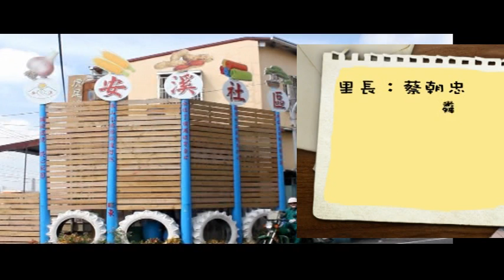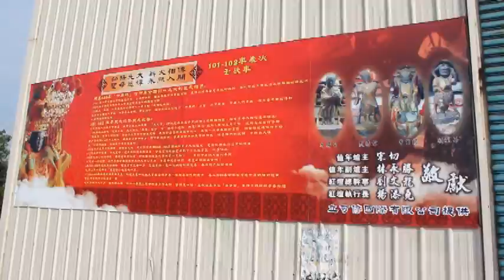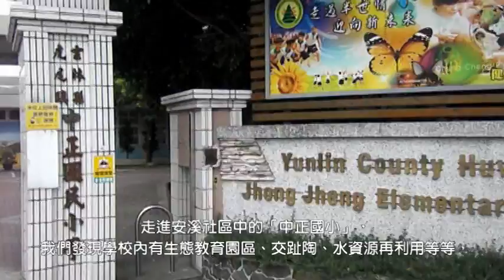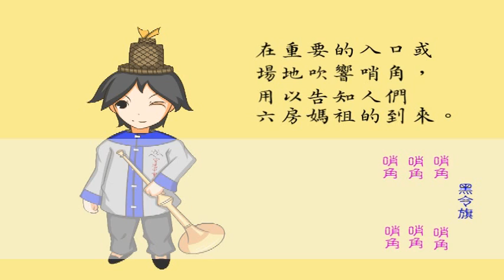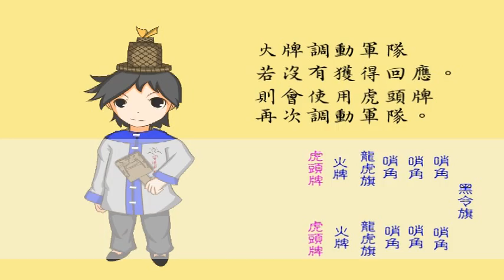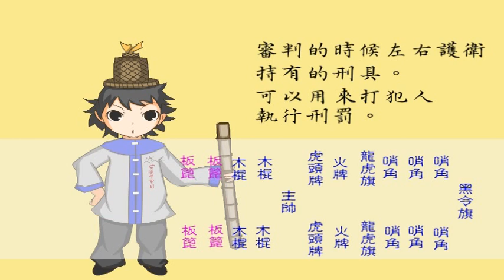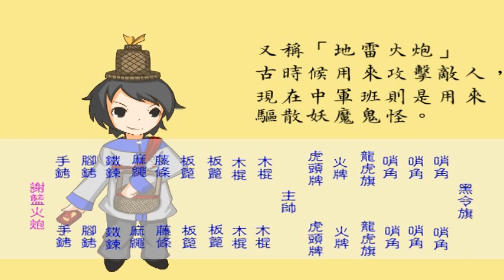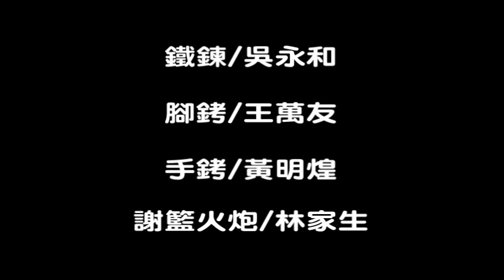莊嚴的護衛-中軍班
中軍班為虎尾鎮安溪里在地擁有一百多年歷史的傳統陣頭文化，從民國元年成立至今，為台灣獨一無二的特殊陣頭。
其主要任務為每年農曆四月中，引領雲林縣特有的六房天上聖母過爐，為雲林縣五鄉鎮(斗六、虎尾、斗南、土庫、大埤)一帶重要的民俗活動。
目前團隊有三十三人，各攜帶其特有的刑器器物，象徵意義為驅趕鬼怪避邪使用。

本影像耗時一個月製作，於青輔會暑期工讀期間，任職於雲林縣溪義文教協會時製作。為我的首部紀錄片作品，錄影錄音器材設備簡陋，加上錄製上的經驗也不足，如有不佳的地方，敬請見諒指教。